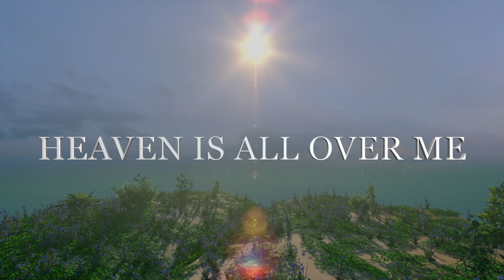Heaven is all Over me Because the way You Make me feel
ANYTHING IS POSSIBLE IN MY DREAMS
THE WAY YOU MAKE ME FEEL
HEAVEN IS ALL OVER ME

  Heaven is all Over me Because the way You Make me feel my Love    💘🌹💖